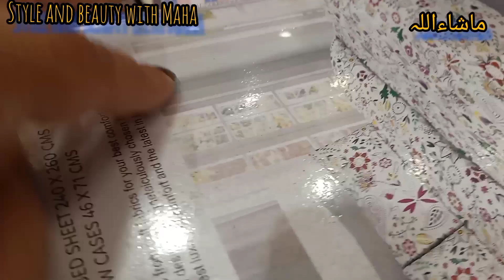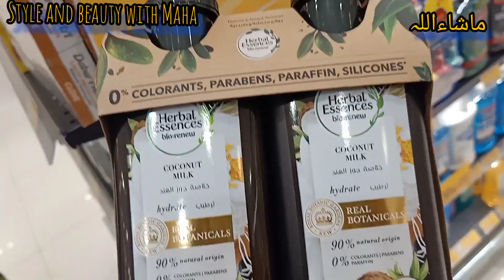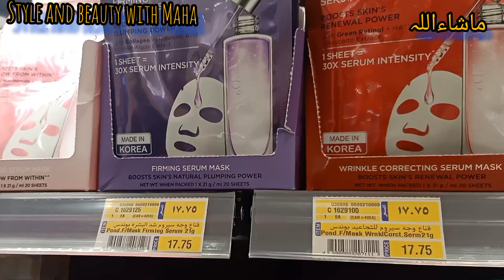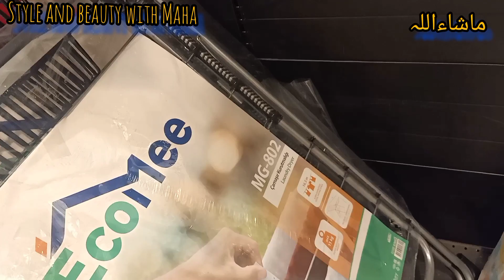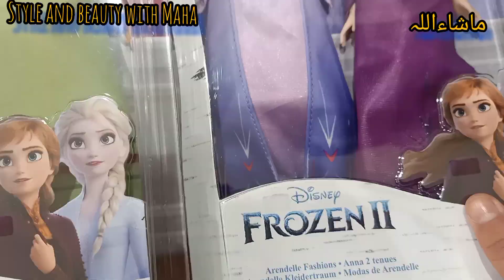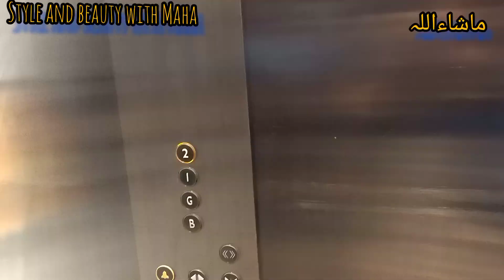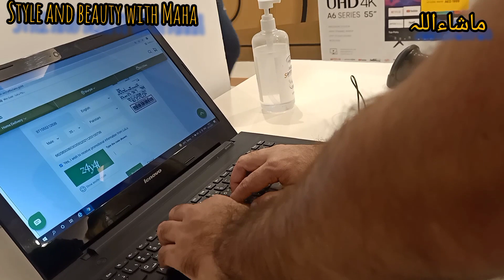Sunday vlog_ shopping with kids_style and beauty with Maha|Pakistani family vlog